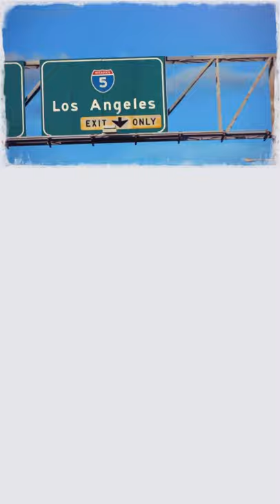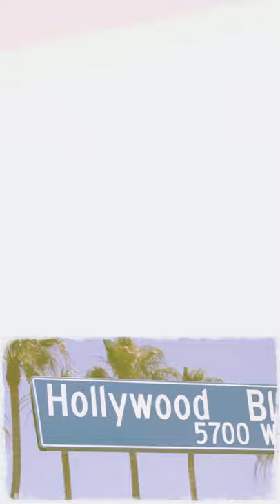Mr Priyom Haider!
I created a fantastic and wonderful film in honor of Priyom Haider a great and talented famous young actor, direct , model, He my and Arnold's good friend. Priyom Haider - Actor, Producer, Director, model,  in honor of Mr. Priyom Haider.
Priyom Haider lives in California, in Los Angeles, in the United States of America, He lives a dream, works hard and makes a successful and successful acting career. He has achieved a lot in all his hard work . today he is engaged in weightlifting, follows a strict diet and leads a healthy lifestyle. He does not use drugs, He does not smoke or drink. He loves all his family and friends very much! He loves fitness, sports, music. He like and they inspire his friends Arnold Schwarzenegger, Bruce Lee, Sylvester Stallone, Mark Wahlberg, Robert De Niro, Al Pacino, Marlon Brando, Brad Pitt, Christian Bale, Will Smith, Warren Beatty, Jack Nicholson, Jim Carrey, Jason Statham, Vin Diesel, Clint Eastwood, Muhammad Ali, Keanu Reeves, Wentworth Miller, and Dwayne Johnson. He starred in the title role, wrote the script, directed, produced and edited his own a short comedy to get into the Screen Actors Guild (SAG). He even released an action movie and directed an award-winning comedy! Created billboards and posters all over Los Angeles and New York. We are good friends with him , we keep in constant contact and support each other . He's doing great. he is versatile , gifted and talented . I respect and appreciate him , and I always support him , and I will support him in everything .He gives a good, brilliant example for all generations. He's doing great.. Dear Priyom I want to tell you that you are a Kind, sincere, cheerful man from whom warm hopes, happy dreams, bright smiles emanate, you are a person with incredible inner strength, charming beauty, positive energy, in a word, a man is a miracle I wish you to be a winner in everything, never lose heart, love life, do good, cheerfully and confidently go to your goals and results, always remain cheerful and sincere, have a great mood, look at the world with inspiration and humor. I wish you great happiness, good health, incredible adventures, great success in your career and good luck in your life!
My dear friends P.s my eldest third daughter Veronica broke her arm and doctors put a cast on this week. I am very busy with the my  children and my work and the preparation of an important event . Tomorrow I will be making a new film together with my partner VISA www. iVisa new movie (Travel to Thailand). My third film ( my journey to the sea ) in the process of creation .
My dear friends, I will now respond to your letters and messages, thank you very much for your letters and messages. I am very touched and appreciate it . I thanks you. I wish you good health and good mood. Love &blessing Sincerely , Lucy Dudko !